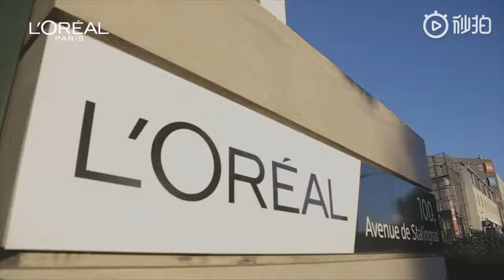【TFGlobal】TFBOYS王源《巴黎欧莱雅》重磅惊喜来袭！ 王源与欧莱雅的点点滴滴~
"TFGlobal"频道会实时上传所有TFBOYS的相关影片。

也可以到我们的翻译频道观看翻译影片
TFGlobal翻译频道

*TFBOYS tfboys 王源 roy wang
重磅惊喜来袭！ 源哥 @TFBOYS-王源 巴黎欧莱雅彩妆代言人王源# 与欧莱雅的点点滴滴都历历在目。王源的星光煜煜也不断地给欧莱雅彩妆注入活力，带来惊喜。愿新的历程和你一起继续年少轻狂，追逐梦想。源动力计划#